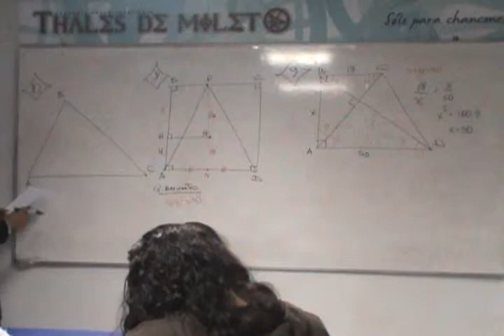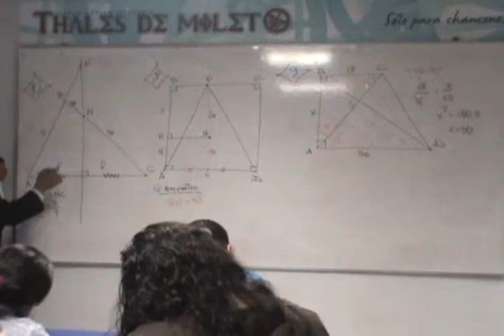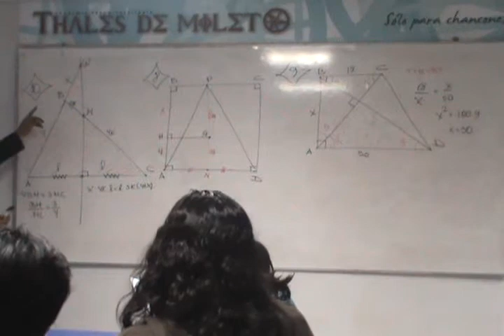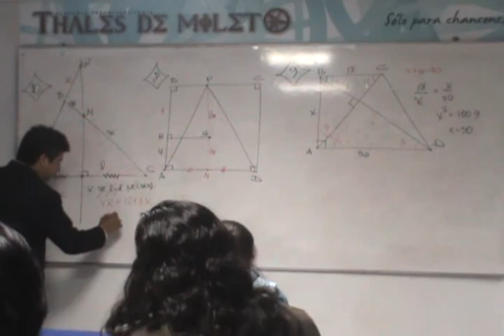P10.flv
PROBLEMAS RESUELTOS EN LA ACADEMIA "THALES DE MILETO"
PROFESOR: WILLIAM RODRIGUEZ CHAMACHE
TRUJILLO PERÚ